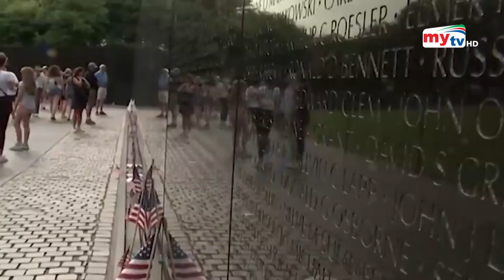ইরানের বিরুদ্ধে ইসরাইল ও যুক্তরাষ্ট্রের আলোচনা ? | IRAN | USA | ISRAEL | Bangla News | Mytv News